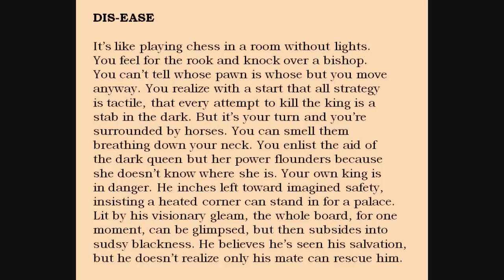Bill Yarrow reading WRENCH #2 ("Dis-Ease")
Bill Yarrow poem ("Dis-Ease") from WRENCH (erbacce-press 2009) read by the author

This poem appeared in THIS Literary Magazine